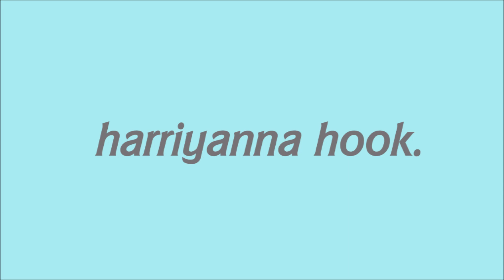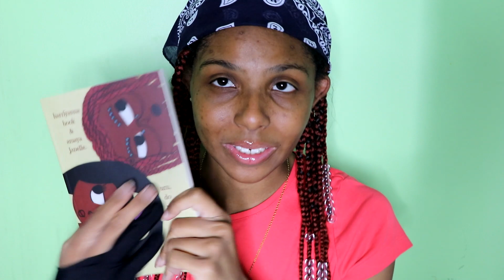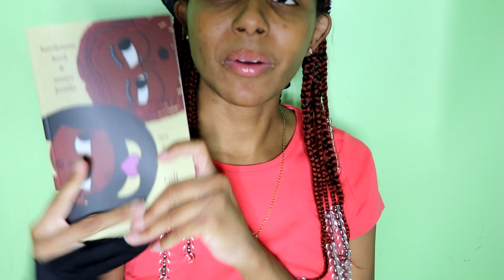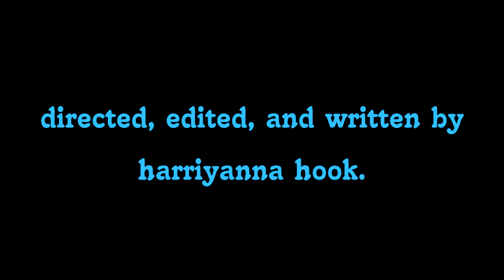gibby: dan schneider’s failed creation.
new bonnets lipglosses, stickers, bookmarks, and prints are available for purchase on my website!

listen to "an animated female unhinged" podcast! available on everything you can find a podcast on!